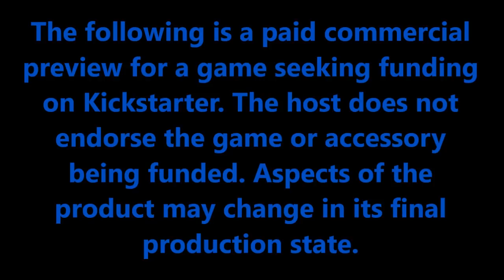PREVIEW: Master of Respect